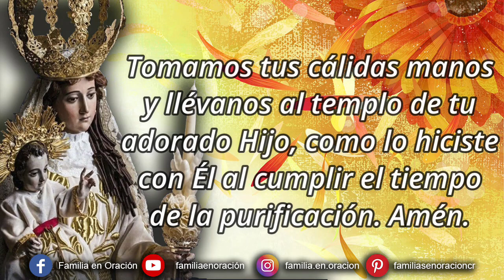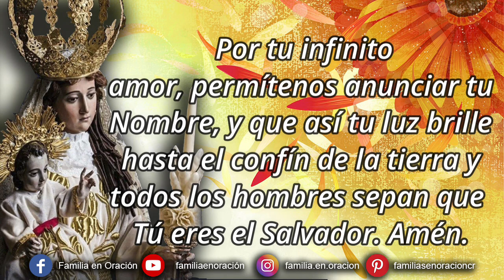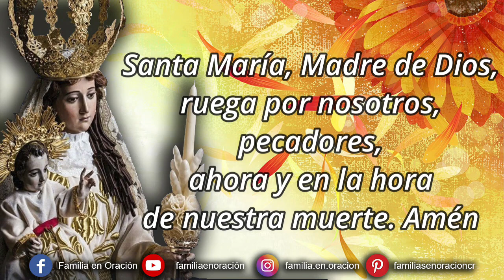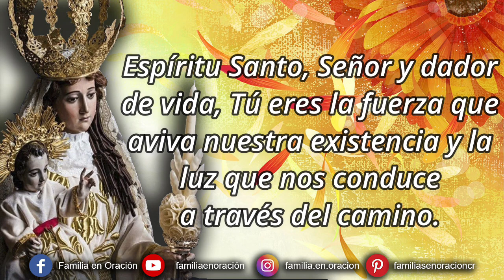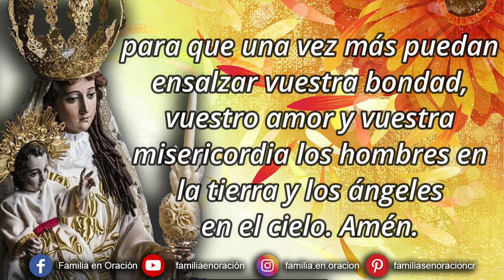Novena a Nuestra Señora de la Candelaria - Día 6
Amada Virgen María, Nuestra Señora de la Candelaria, Tú eres la Reina de los creyentes y la protectora de los humildes. Con filial amor te suplicamos que escuches nuestras plegarias, las acojas y las presente al Padre para que por tu ruego alcancemos lo que anhela nuestro corazón (se nombra la intención). Tomamos tus cálidas manos y llévanos al templo de tu adorado Hijo, como lo hiciste con Él al cumplir el tiempo de la purificación. Amén.

6️⃣ DÍA SEXTO
'' Luz para alumbrar a las gentes y gloria de tu pueblo Israel''. (Lucas 2, 32).

Señor Jesús, Tú eres el que tenía que venir, aquel que había sido anunciado desde antiguo, Por tu bondad y tu gracia, amado Señor, somos privilegios de verte presente en el Sacramento del Altar y en tu Palabra, pues no tenemos que esperar hasta el final de nuestros días para conocerte. Por tu infinito amor, permítenos anunciar tu Nombre, y que así tu luz brille hasta el confín de la tierra y todos los hombres sepan que Tú eres el Salvador. Amén.

Rezamos un Padrenuestro, tres Avemarías y Gloria.

🙏 ORACIÓN FINAL
Espíritu Santo, Señor y dador de vida, Tú eres la fuerza que aviva nuestra existencia y la luz que nos conduce a través del camino. Te rogamos, a Ti que eres la expresión perfecta del amor entre el Padre y el Hijo, que nos concedas todo cuanto pedimos y esperamos por medio de esta novena, especialmente la gracia de ser como la sierva predilecta del creador: la Bienaventurada Virgen María. Amén.

Llenos de confianza, o tierna Madre de Candelaria, abrimos ante Ti nuestro corazón; y envuelta en santos propósitos con deseos de ser mejores y crecer más cada día en nuestra devoción hacia Ti, te ofrecemos nuestra súplica, poniendo en tus manos el remedio de nuestras necesidades. Atended, piadosa, nuestros ruegos, o Virgen de Candelaria, para que una vez más puedan ensalzar vuestra bondad, vuestro amor y vuestra misericordia los hombres en la tierra y los ángeles en el cielo. Amén.